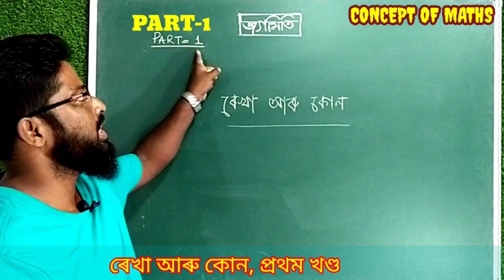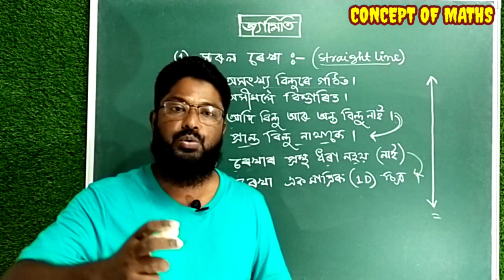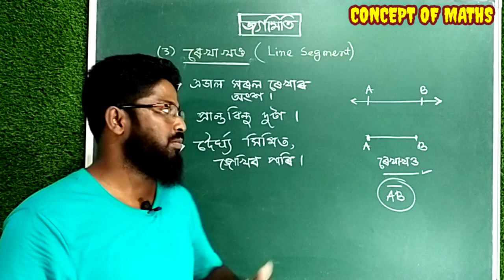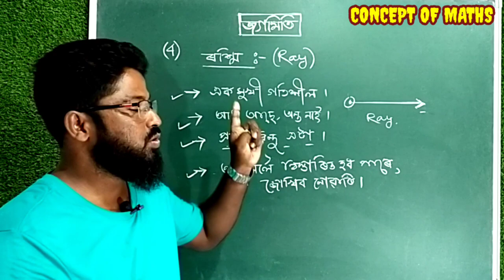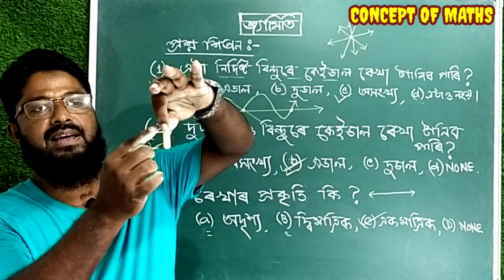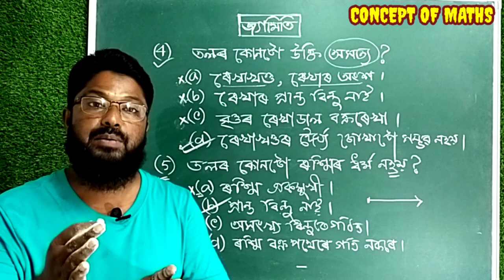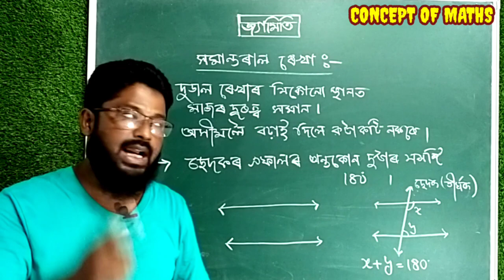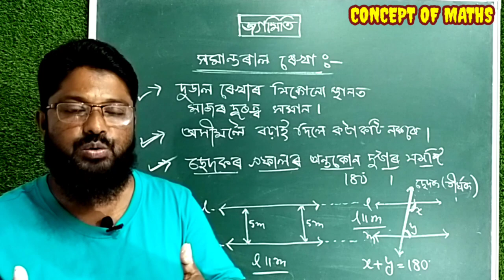ৰেখা আৰু কোন, Part-1, জ্যামিতি খণ্ড, যিকোনো প্ৰতিযোগিতা মূলক পৰীক্ষাৰ‌ বাবে assam tet।।।।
Geometry, Part -1, Line, line segment and ray.
For any competative exam. For Mock test please contact my whatsapp number.